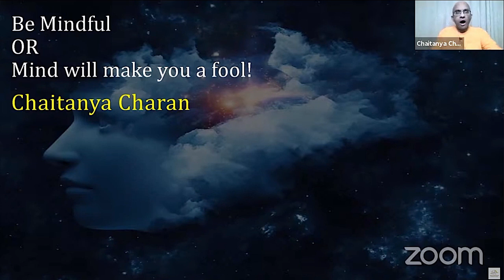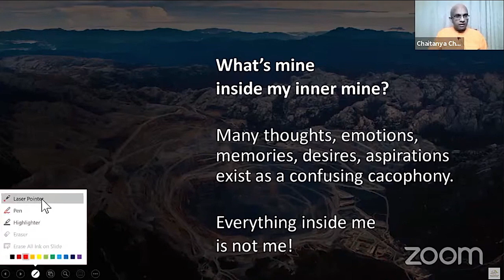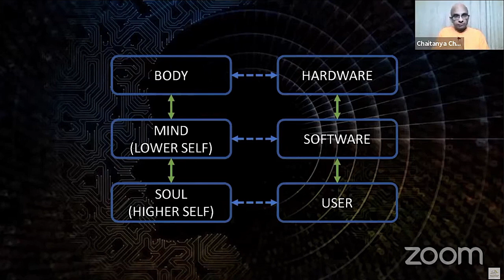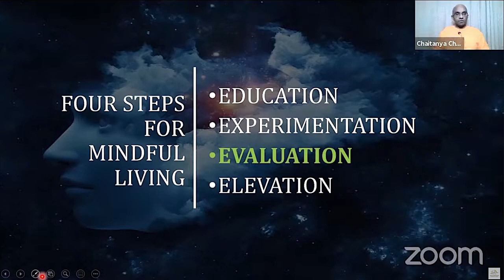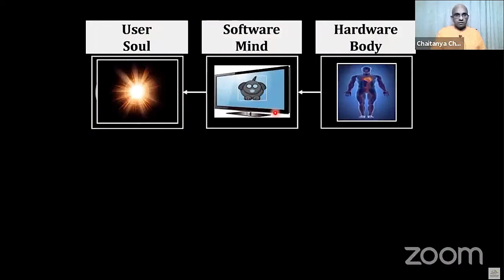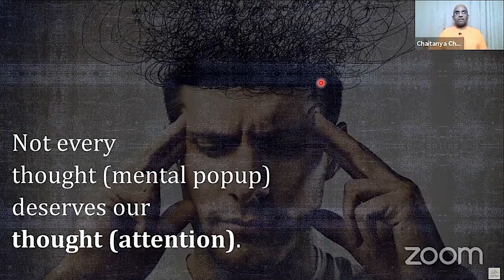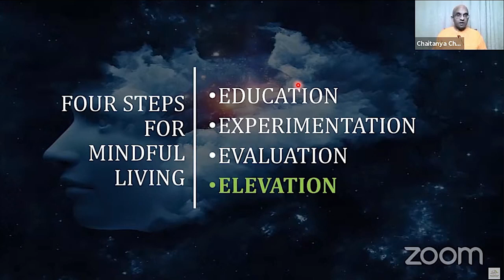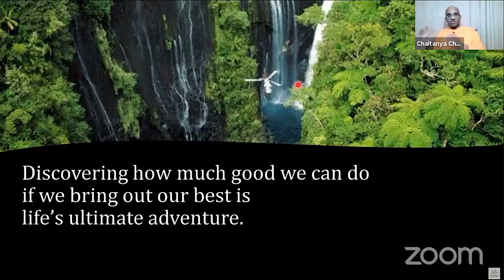Mindfulness - Chaitanya Charan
Yoga Day  GSY  GEV  19th June 2021.